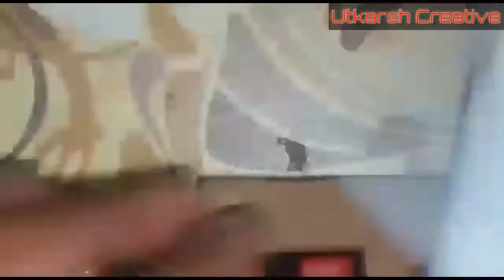How to make a portable fan at home || Homemade 3 In 1 Fan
Hello doston

Aaj ke iss video mein ham ek portable fan  banayenge saath hi iss fan mein power bank aur light bhi hai joh aapke bahot kaam mein aayega

Iss fan ko banane ke liye maine 18650 ka 4 volt laptop battery ka use kiya h jiske wajah se iss gadget ka backup bahot jyada rahega

Aur agar apka koi battery kharab ho gya toh aap asani se change kar sakte kyunki meine  ise nut bolt se pack kiya h

so doston video ko pura dekhiyega bina koi bhi part skip kiye

How to make a portable fan

How to make a power bank

How to make a emergency light

Laptop battery projects

Homemade portable fan

How to make a fan using old dvd motor